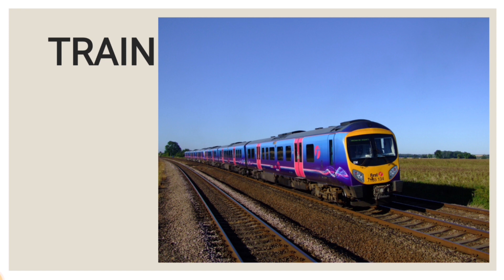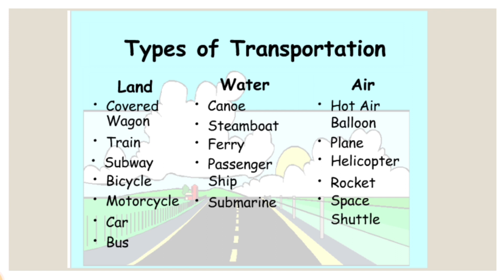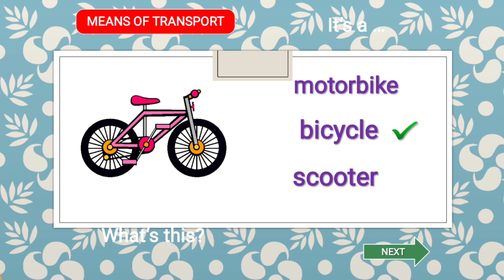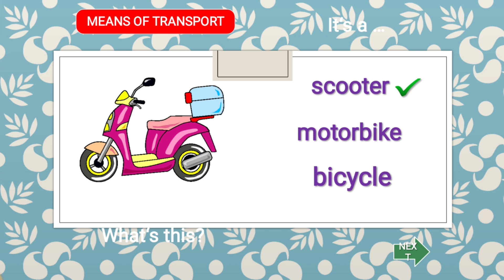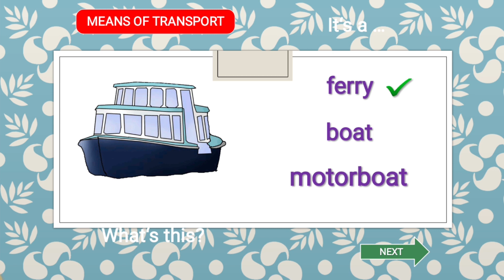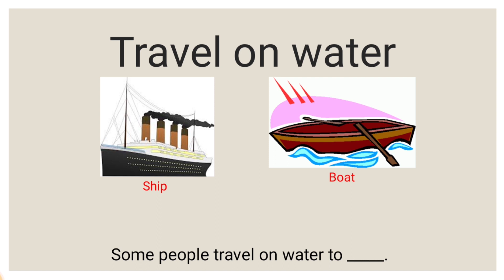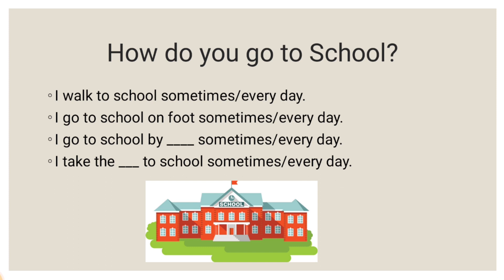Topic 16: Means of Transport | Học Tiếng Anh Qua Các Chủ Đề | Anh Ngữ GoldMax